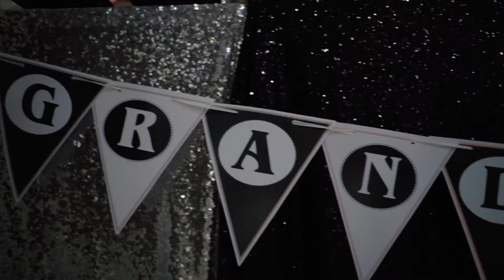Grand Opening Toni Chien Salon Exclusive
Recording & Editing Video by Ngoc Key